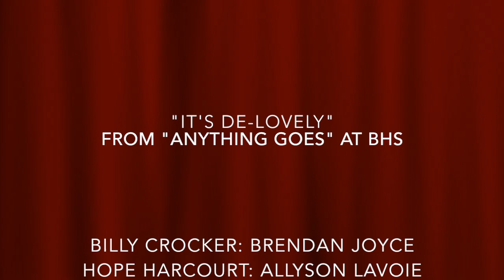6Anything Goes - It's De-Lovely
"It's De-Lovely" from Bedford High School's production of "Anything Goes" as performed by Brendan Joyce and Allyson Lavoie.

FaceBook: Bedford High School Theatre Company

Bedford High School, Bedford NH